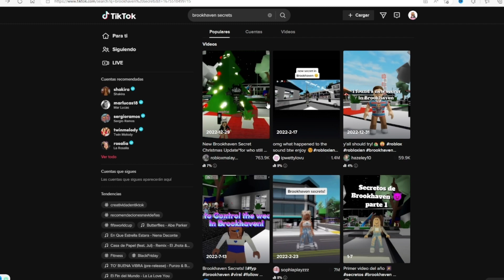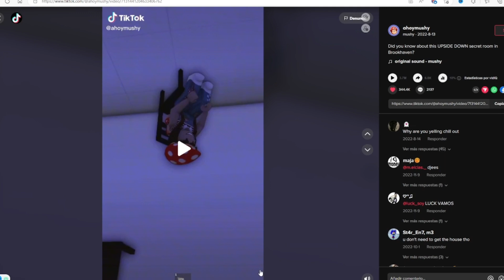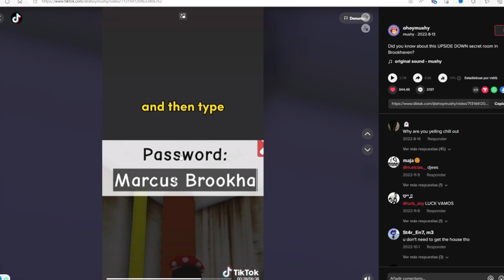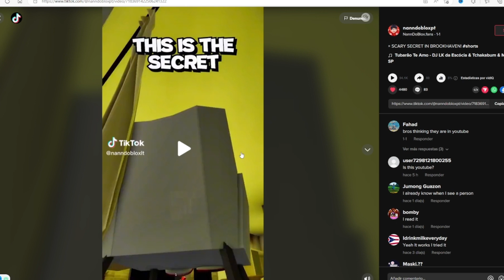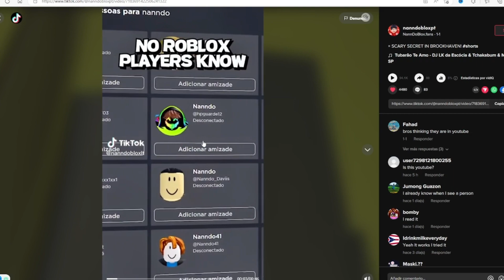Brookhaven SECRETOS de la NUEVA actualización de Brookhaven rp en roblox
En el video de hoy vamos a ver los SECRETOS de la NUEVA actualización de Brookhaven rp en roblox